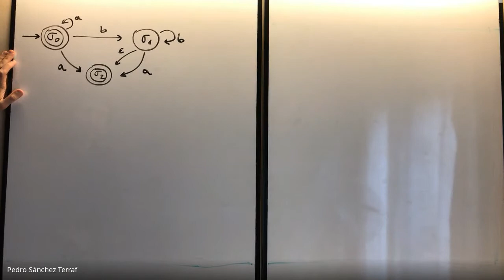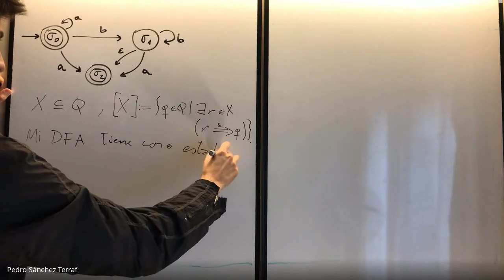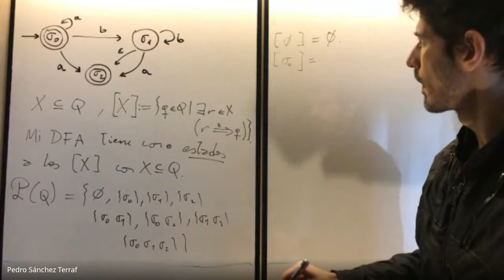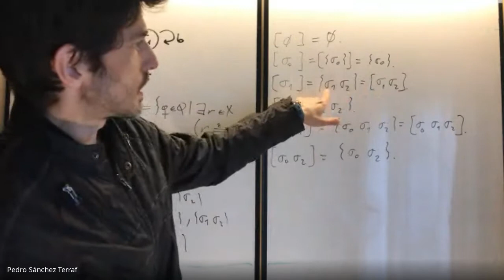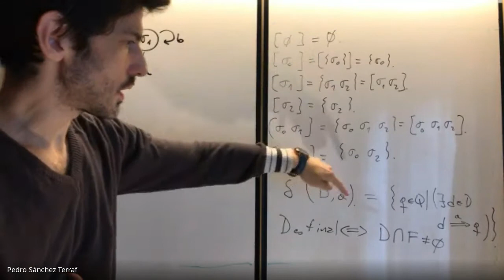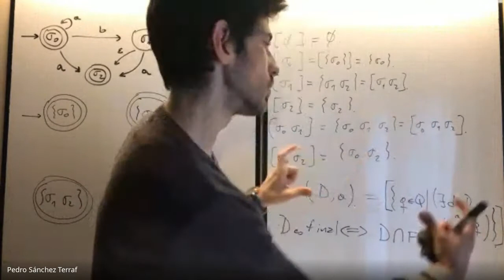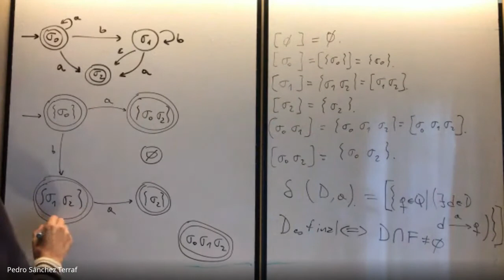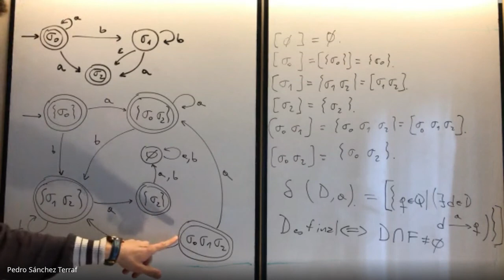Ejemplo de determinización de autómata finito con movimientos silenciosos -- ILC FAMAF 2020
Ejemplo de uso del algoritmo para pasar de un NFA con movimientos silenciosos a un DFA que acepta el mismo lenguaje.